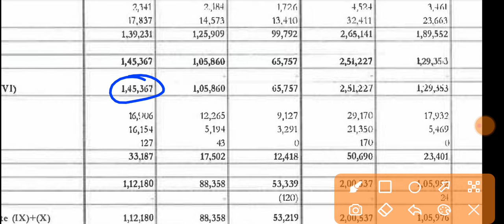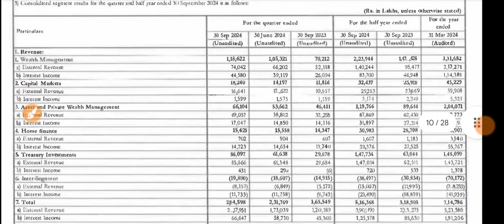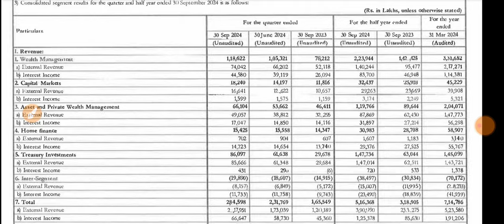Motilal Oswal Q2 Results 2025 🔴 Motilal Oswal Result Today 🔴 Motilal Oswal Share News